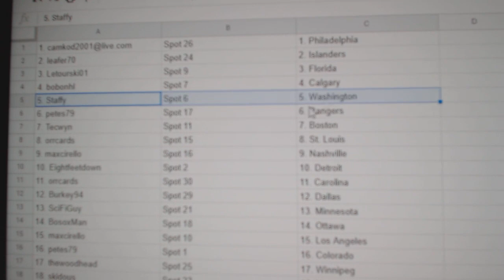Team Randoms - C&C GB #12,533